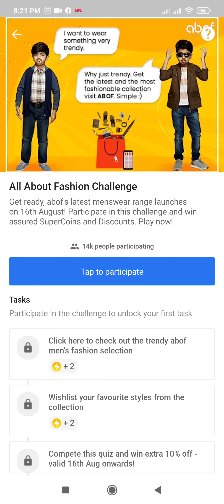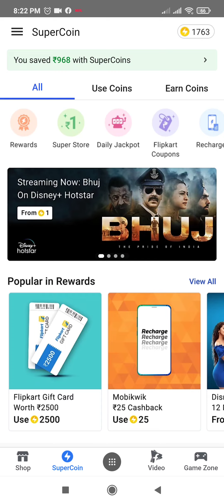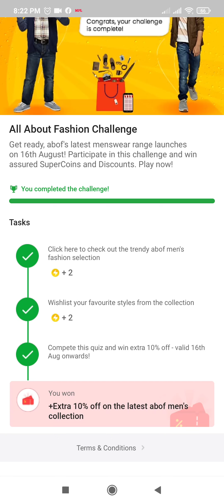Flipkart New Offer Today | Win Supercoins And Coupons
What is the Offer?

Topics Covered :-

flipkart offer
flipkart new offer today and win supercoins
all about fashion challenge flipkart
pathania brothers flipkart
pathania brothers
flipkart contest
contest
flipkart